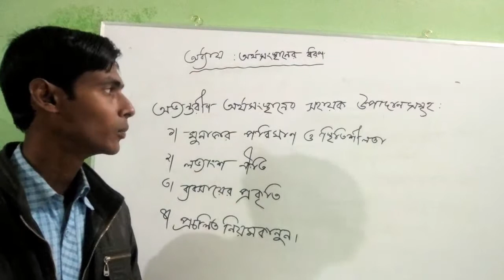Part 4 Factors affecting Internal Source of Finance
There are some factors, for which internal Source of finance can be affected. In this chapter I discussed about those factors.